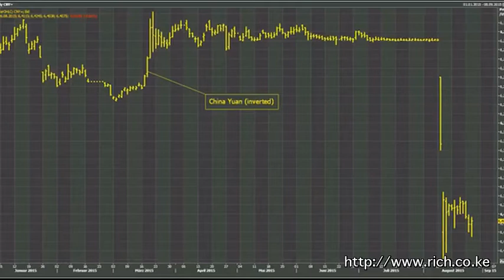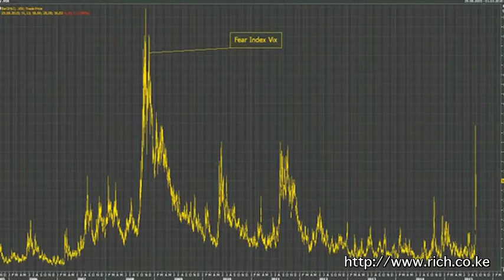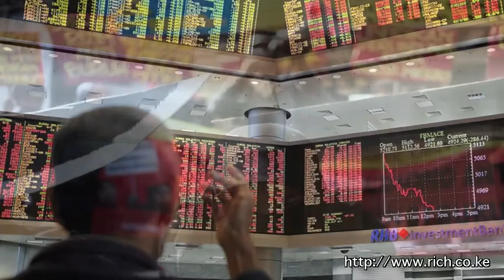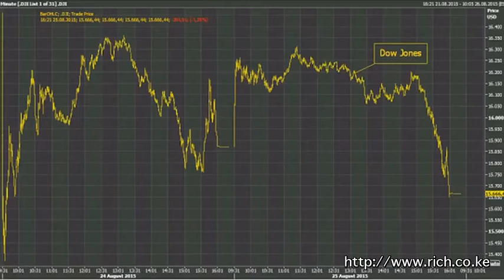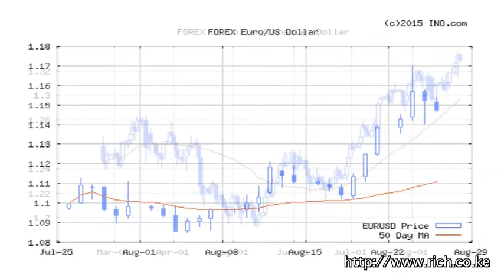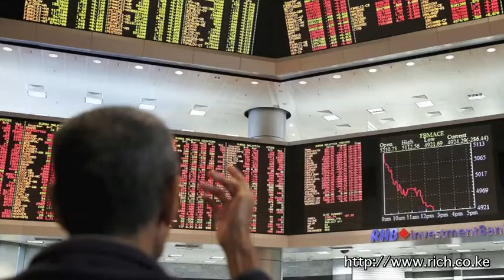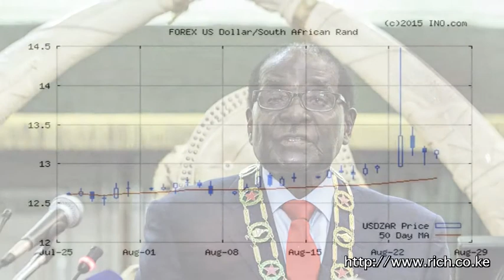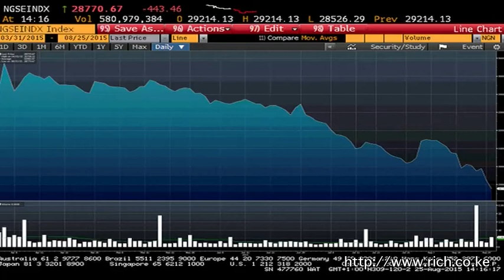Matters Financial and Geopolitical from a Frontier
$XIV, Shanghai Comp, Tagore, Li Keqiang, Saudi Arabia beheadings, @KingSalman, Oil Move was a monumental blunder, Juba, Canada, Commodity markets are dead, Africa, Xi Jinping, Oil, Gold